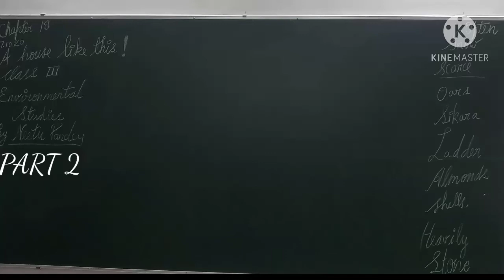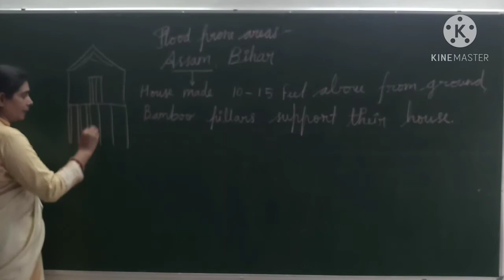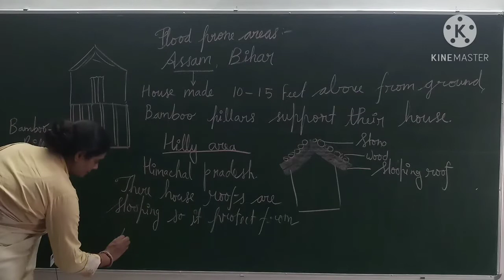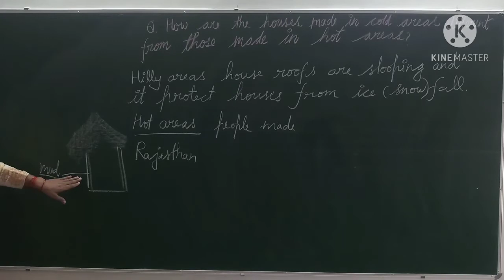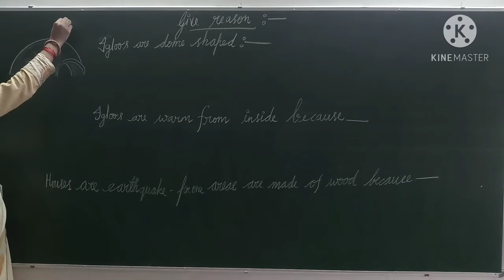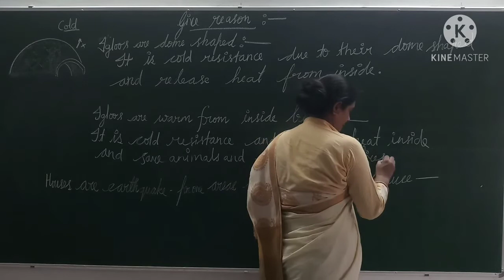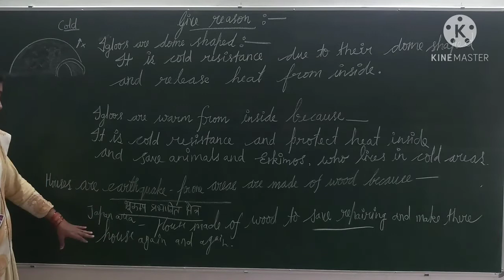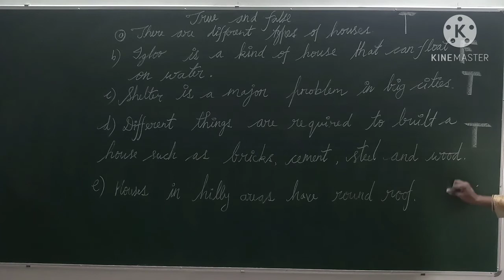Chapter 18 A house like this! Part 2 class 4th Environmental studies ncert by Neetu Pandey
Chapter 18 Part 2 A house like this! class 3rd
Environmental studies ncert
by Neetu Pandey
Shikara oars
sloping roof